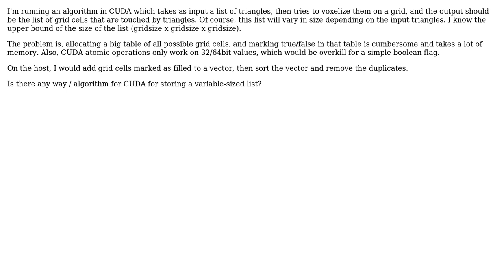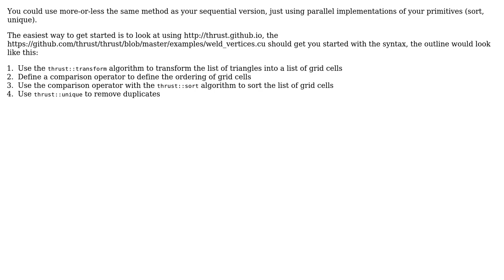CUDA: vector list implementation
With thanks & praise to God, and with thanks to the many people who have made this project possible! | Content (except music & images) licensed under CC BY-SA | Music | Images & others | With thanks to user Tom user Jeroen Baert and the Stack Exchange Network Trademarks are property of their respective owners. You are responsible for your own actions.